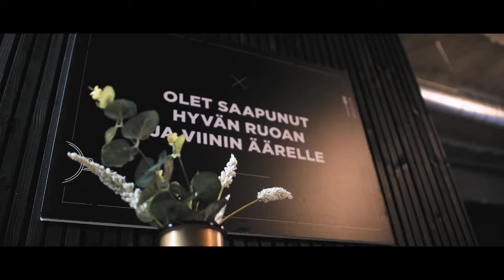Filmmaker Photographer SHOWREEL 2021 Tuukka Kiviranta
Showreel 2021 from filmmaker and photographer Tuukka Kiviranta.

This video has been put together from the projects that were published in 2020.

Special thanks to Vesa Peltonen: 00:17 and 00:49